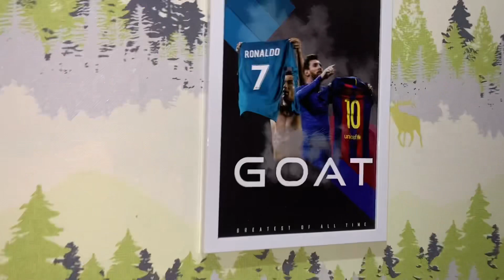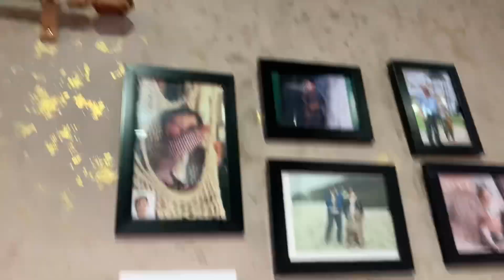Today we went to buy some cracker’s// dinner invite// day well spend with kids🙂// Tibetan YouTuber